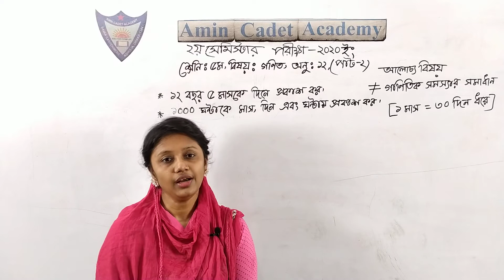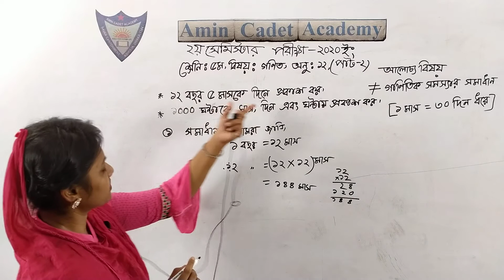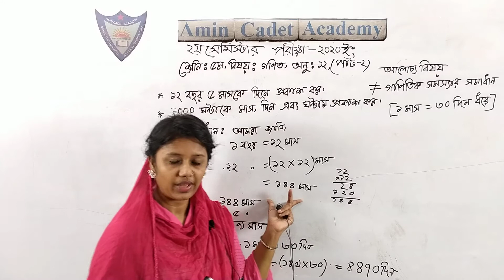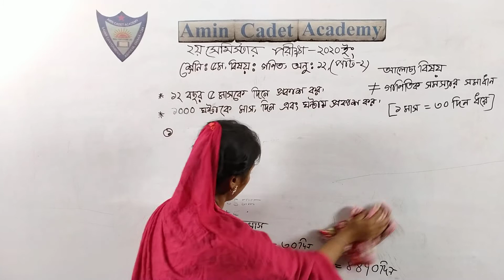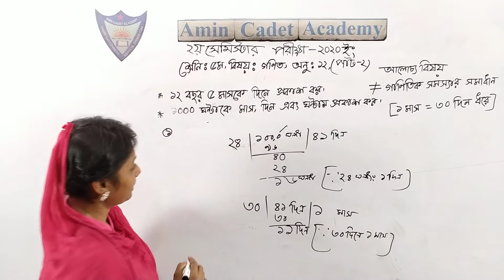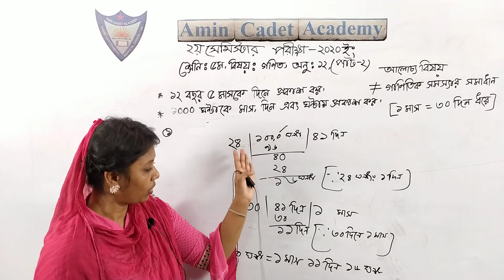পঞ্চম শ্রেণি,২য় সেমিস্টার,গণিত,অনুশীলনী-১২,পার্ট-২।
নাদিরা ফেরদৌসী
সহকারি শিক্ষক